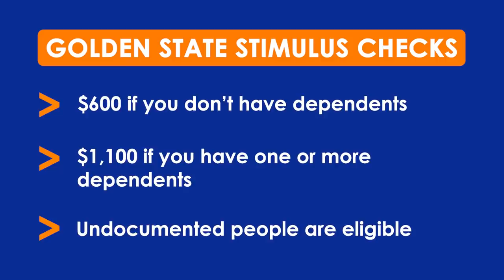Gavin Newsom Promotes 'Golden State Stimulus' Amidst Recall Election Fight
Gov. Gavin Newsom (D-CA) releases a new video to social media promoting the Golden State Stimulus.